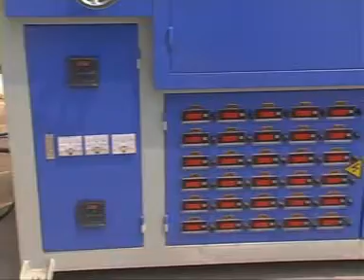DXS7001200A thermoforming machine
thermo forming machine for various plastic containers, trays.